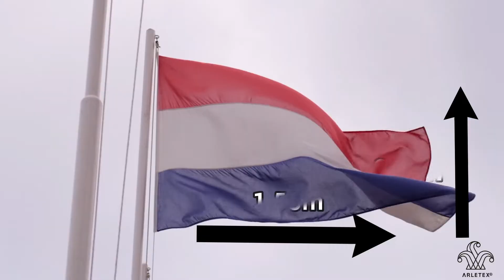¿Qué Telas se usan para hacer banderas? | Banderas DIY | Arletex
Las telas para hacer y confeccionar
banderas son de una composición
100% poliéster ya que es necesario
que sean resistentes, y además que
sean una tela barata ya que estos
pedidos son de mayoreo,

Banderas DIY estos van a ser los
materiales que vas a usar para poder
elaborar la bandera sea para algún
desfile, marcha o monumental, las
que vas a utilizar son de un material
100% poliéster por ejemplo el raso
satín, el bombay o también el caso
de la popelina aunque es 80% de
Poliéster y 20% Algodón.

¿Cómo hacer una bandera para el
pride? Puedes usar la técnica del
sublimado sobre tela en el que vas
a imprimir los colores sobre alguna
tela blanca y listo así quede con la
tinta, este textil debe de ser en su
mayoría de una composición del
material de poliéster como el raso.

Para hacer una bandera satinada se
debe de usar la tela de poliéster el
raso satín o el raso kim esto le va a
dar el brillo ya que su principal uso
es para hacer banderas y también
para la elaboración de vestidos pero
ese es otro tema, esta tela es muy
resistente y con buena caída.

Quieres hacer una bandera lgbtq+
o una bandera de méxico o algún
otro país te recomendamos el uso
de la popelina ya que es una tela
barata y fácil de estampar mediante
procesos como lo es el sublimado.

Cómo se fábrica una bandera de una
manera fácil y rápida para las fiestas
patrias del 5 de mayo o de una fecha
del 15 de septiembre al 16 del mes
patrio de méxico. Regularmente usan
tela de raso satín o popelina, según
sea el caso y el uso para la bandera.

En Arletex podrás comprar tu tela por
internet de una manera fácil y rápida
para poder confeccionar banderas o
ropa según sea tu profesión, puedes
contactarnos ahora mismo, haz click
en las ligas que te dejamos aquí: